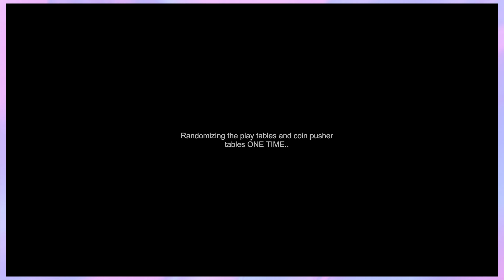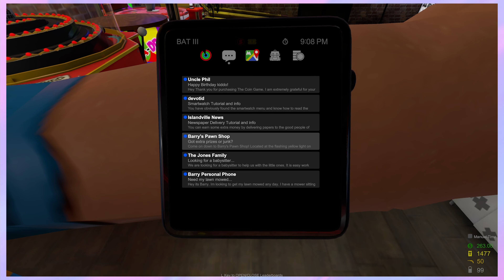A HUGE ARCADE GAME THAT LETS YOU GO WHEREVER YOU WANT??? | The Coin Game | Sub-Series Saturday Games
Ever wanted to go to your local arcade, family fun center, or carnival without going through the hassle of paying hundreds out of pocket? Then the Coin Game is for you! Play games without having to spend real life money with authentic games and vibes! Re-live the 90s days when you won hundreds of thousands of tickets to get that one prize you wanted!